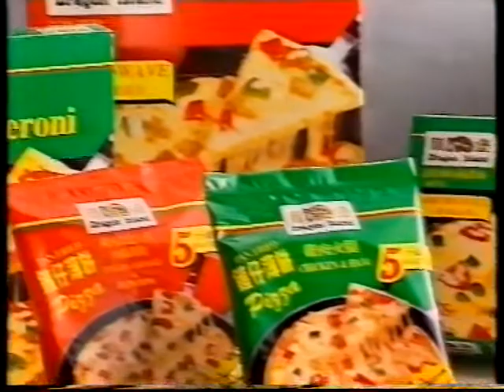商品廣告 龍堡 鑊仔pizza Dragon Island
商品廣告
龍堡 鑊仔pizza Dragon Island